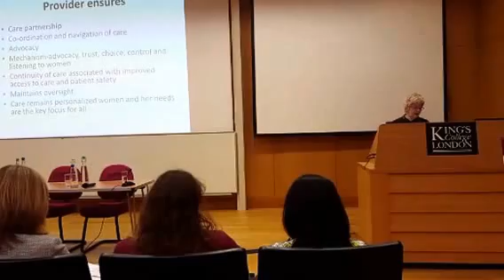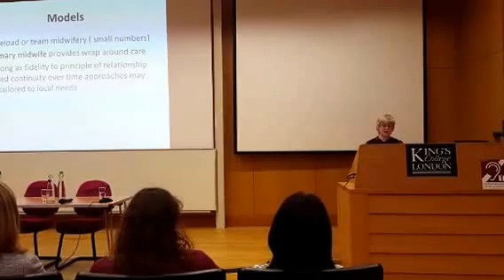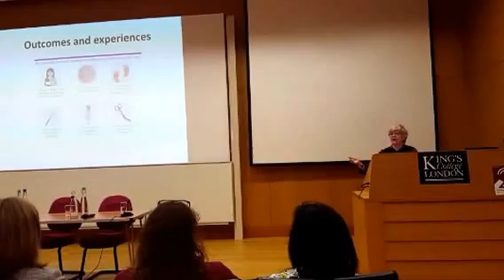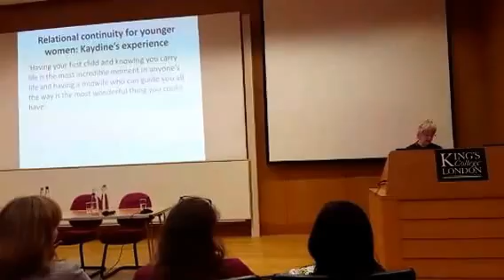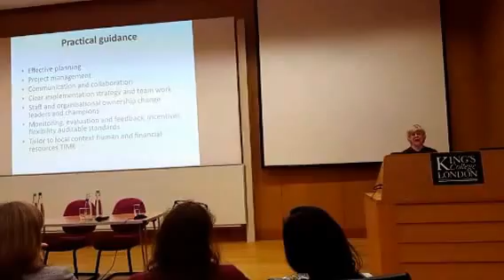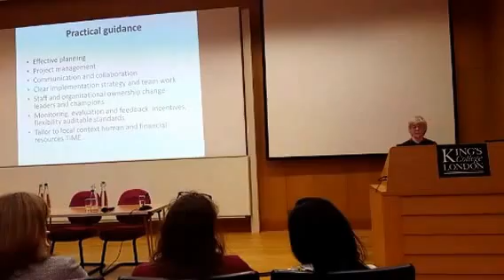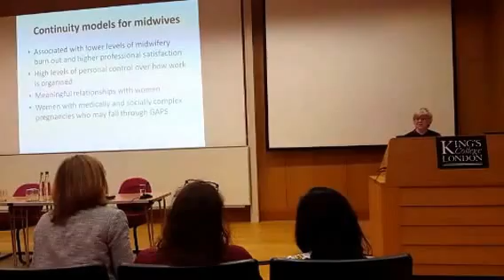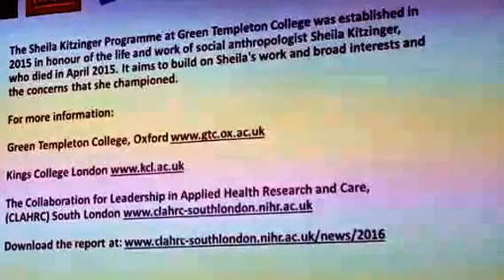Celebrating Continuity - Professor Lesley Page (part 2)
Professor Lesley Page: Relationships: The pathway to safe, high quality maternity care
Celebrating Continuity conference at King's College London, 13th April 2016